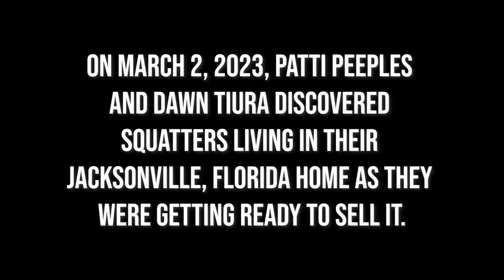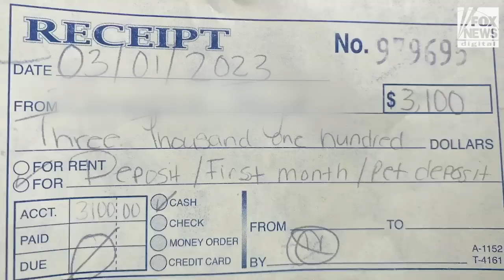SERIAL SQUATTERS STOLE MY HOUSE: Landlord says people sat on property for month | Digital Original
After squatters illegally moved into a Jacksonville, Florida home and trashed it for more than 30 days, the owners decided they have had enough of being landlords.